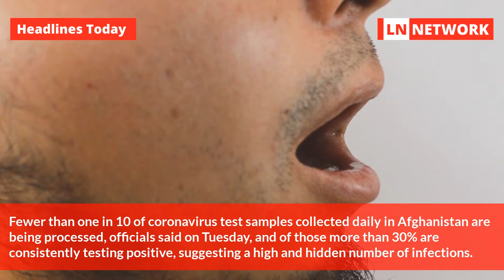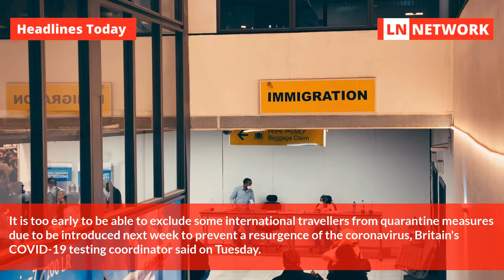Headlines Today | Top 10 NEWS Headlines UK - Global News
LN Network is a YouTube Channel for News. If you fancy Top 10 News Headlines every morning with your breakfast then this is the right place for you. We publish Global News - Top 10 News Headlines Global News every day. So you can keep up to date.

00:11 - First News
00:21 - Second News
00:31 - Third News
00:41 - Fourth News
00:51 - Fifth News
01:01 - Sixth News
01:11 - Seventh News
01:21 - Eight News
01:31 - Ninth  News
01:41 - Tenth News

Watch Top 10 News Headlines from around the world (Global News) keep yourself up to date.
We understand that you have no or very little time to consume NEWS while you are busy in your daily life.

Hence we curate top headlines for you every day and deliver it on demand.

You can subscribe to our channel by clicking on subscribe button and don't forget to hit on bell icon as we will deliver fresh headlines global news video every single day.